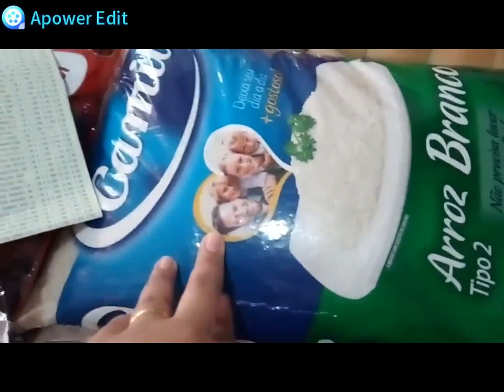COMPRAS DO MÊS DE AGOSTO - com Valores - MENOS 350,00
***CURTE
***COMPARTILHE
***COMENTE